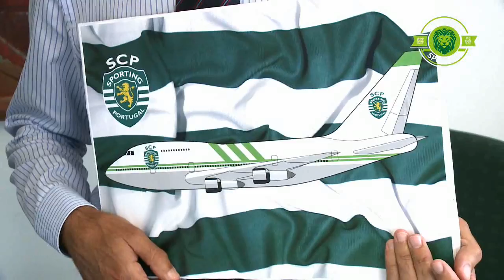A Gamebox 12/13 dá mega prémios!